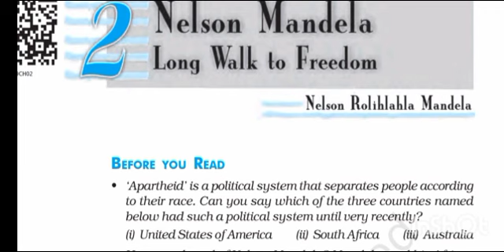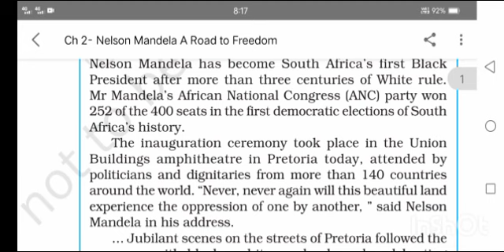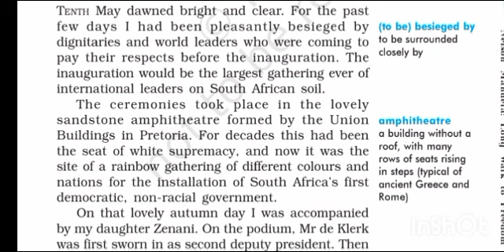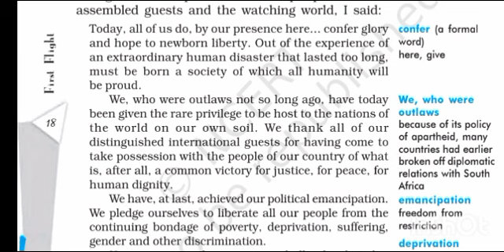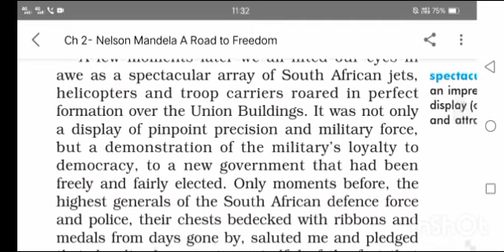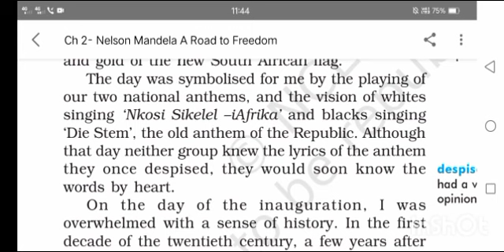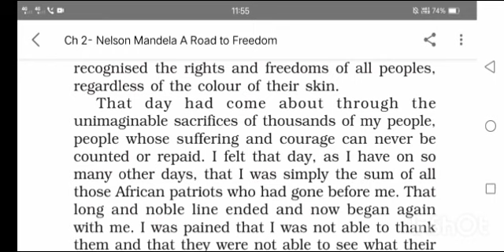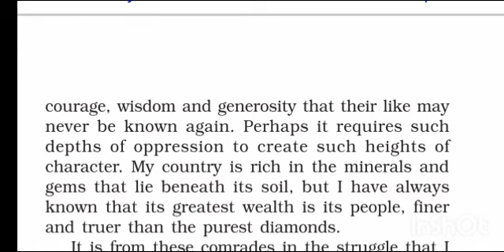Nelson Mandela Long Walk to Freedom (Part 1), class 10(SEBA) NCERT, English